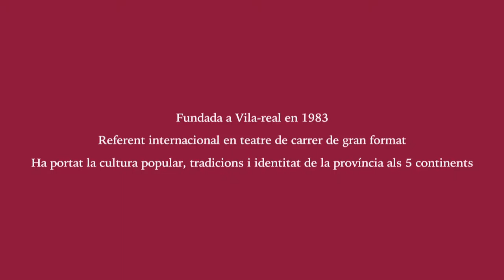Día de la provincia; Xarxa Teatre Mérito a las Artes